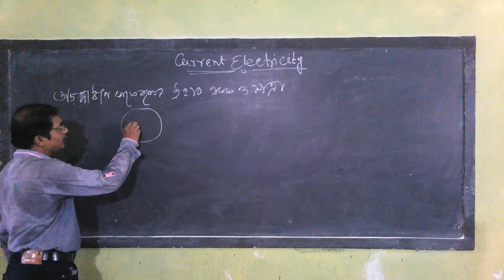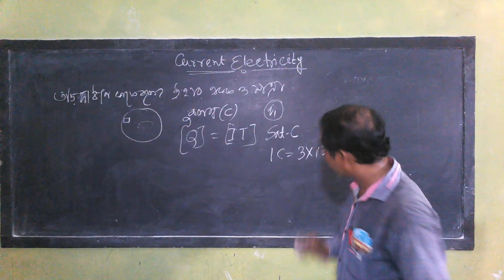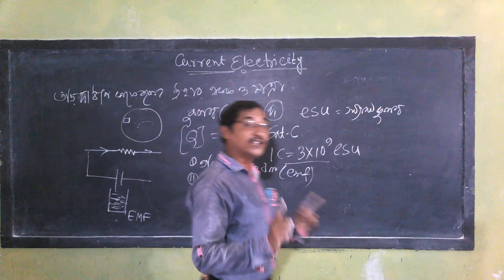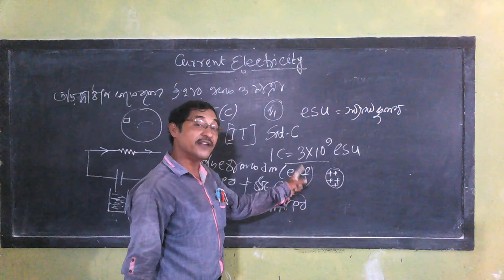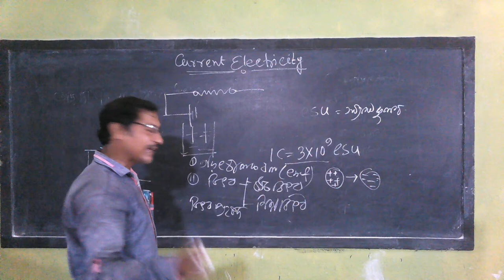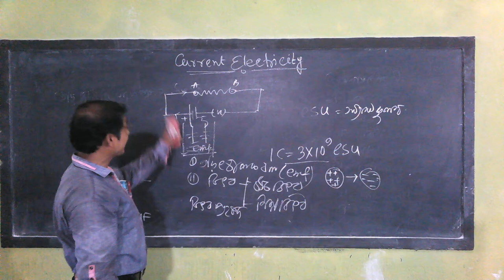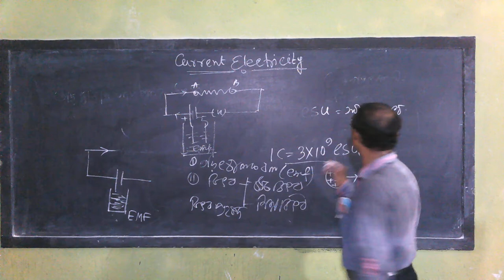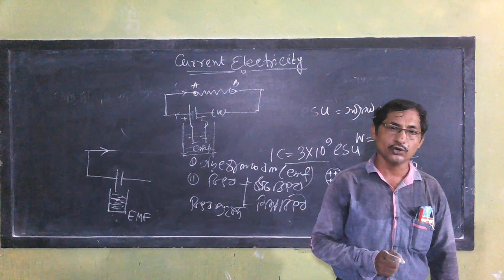CLASS 10-PHYSICS-CURRENT ELECTRICITY || BASANTA ABAS SHIKSHA SADAN || Inshore || Part 2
Online class organized by Koushik Bhowmik,
Basanta Abas Shiksha Sadan school, Uttar Mechogram, Panskura,